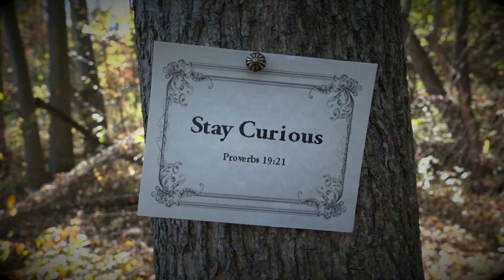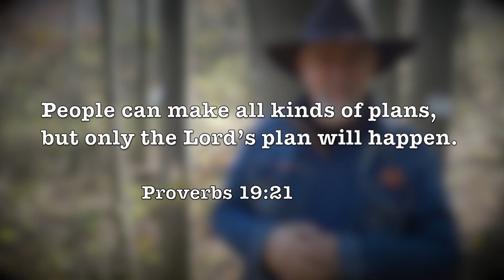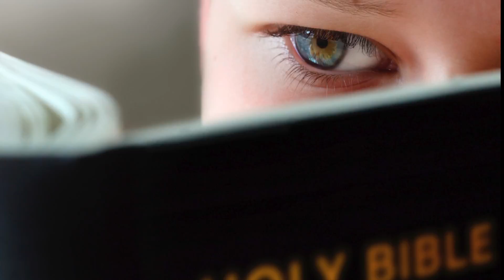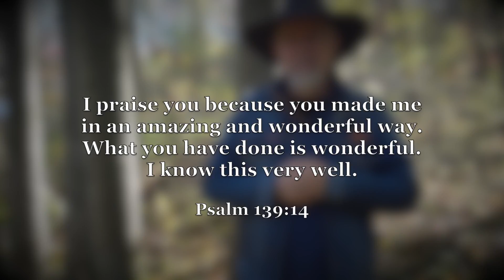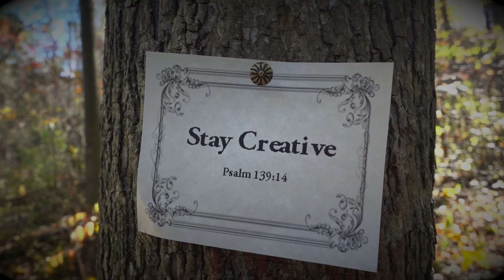STAY CURIOUS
This video is about "Stay Curious, Stay Creative and Stay hungry". Proverbs 19:21, Psalm 139:14 and Matthew 5:6. ASL signed and video edited by deafire.